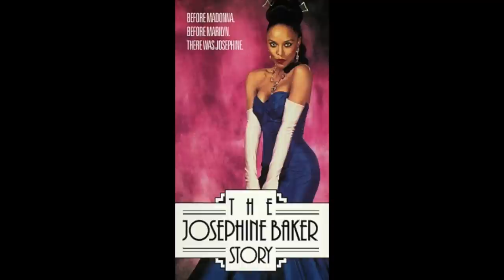THE JOSEPHINE BAKER STORY Movie Review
Gay homosexuals Nick and Joseph spoil The Josephine Baker Story - a 1991 American drama film directed by Brian Gibson.

Premise: Born into a poor family in St. Louis, Josephine Baker struggles to make a name for herself on the vaudeville circuit. As her career progresses, so does her resentment of racial prejudice, motivating her to move to Paris—where in a short time, her exotic dance routines make her the toast of the town. Swayed by the influence of her manager, she takes the act back to America. It fails, but Josephine perseveres, proving herself as much humanitarian as entertainer.

Find them on Instagram:
     Nick (@ragingbells)
    Joseph (@joroyolo)

Cast:
Lynn Whitfield as Josephine Baker
Mayah McCoy as Josephine Baker Age 8
Ainsley Curry as Josephine Baker Age 13
Rubén Blades as Count Giuseppe Pepito Abatino
David Dukes as Jo Bouillon
Louis Gossett Jr. as Sidney Williams
Craig T. Nelson as Walter Winchell
Kene Holliday as Sidney Bechet
Vivian Bonnell as Josephine's mother
Vivienne Eytle as Josephine's sister

Cinematography by Elemér Ragályi